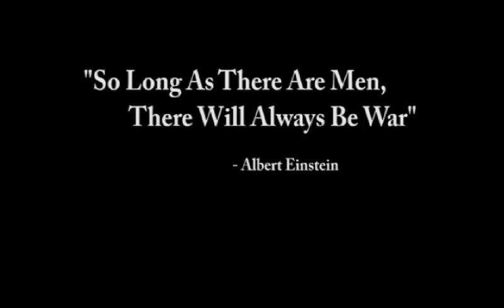Custom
Up coming project paintball project that I am still working on.